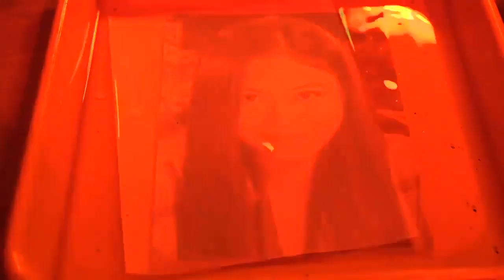TPOF: Lorenzo's POV – Part 15: Tears & Sentiments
Sa pagkalito ni Sophia (Ritz Azul) sa mga pinapakita sa kanya ni Nicolas (Paulo Avelino), isang mabigat na desisyon ang kailangan niyang gawin.